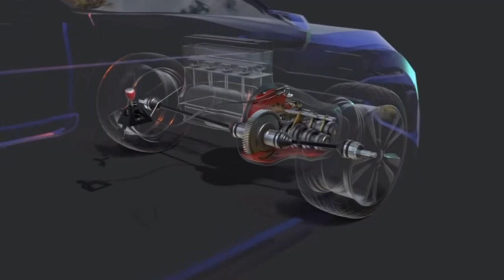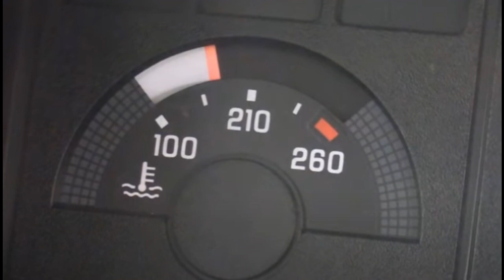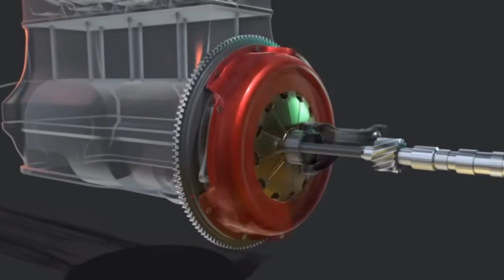Transmission warning signs you can't ignore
How to avoid costly transmission repairs